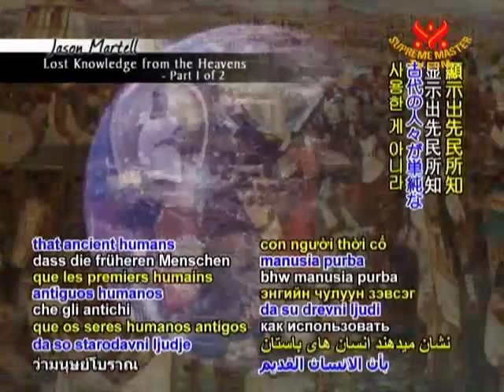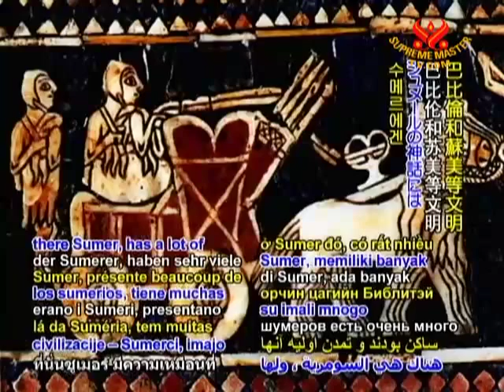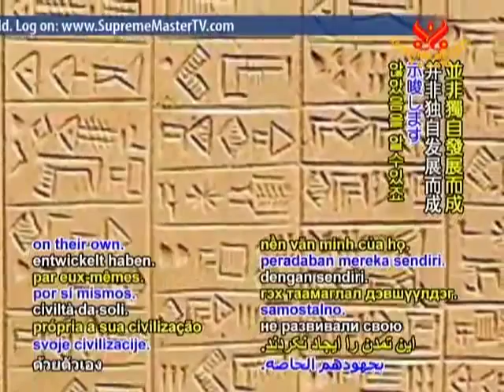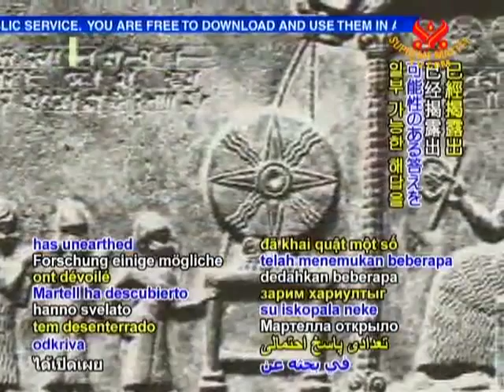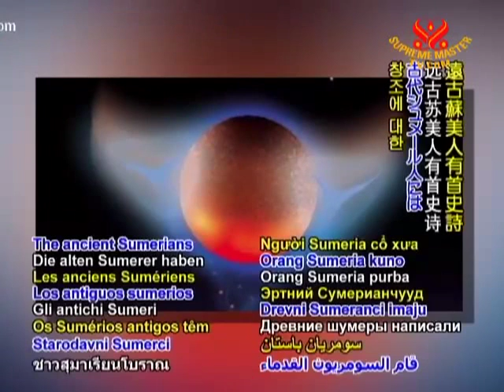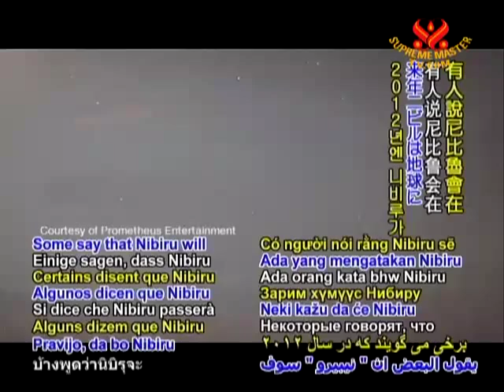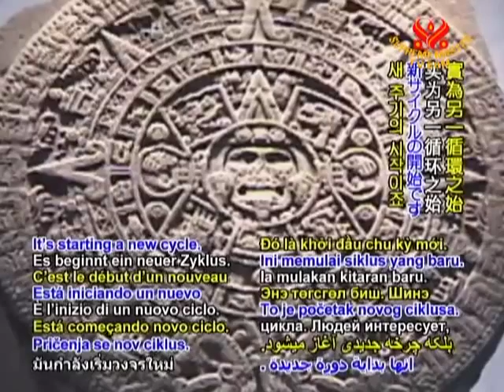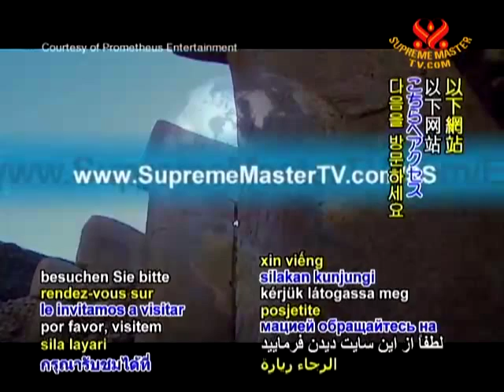Jason Martell - Lost Knowledge from the Heavens - Part 1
What technologies did ancient civilisations use? Where did they get it from?